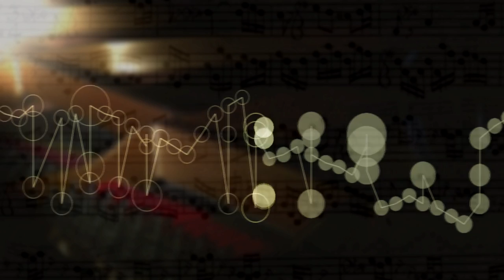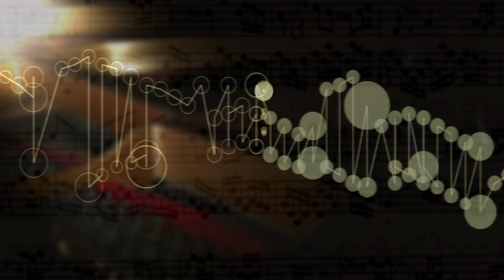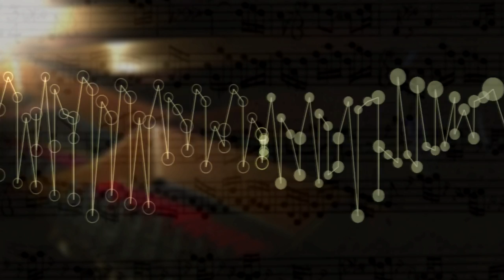The Well Tempered Clavier I Prelude Fugue 7 E flat Maj,BWV 852 music animation,visualization